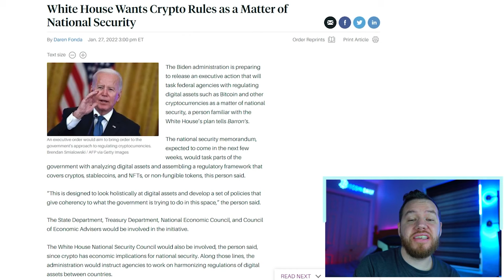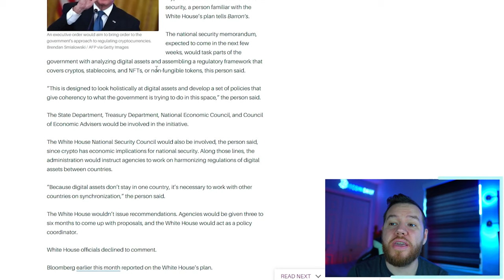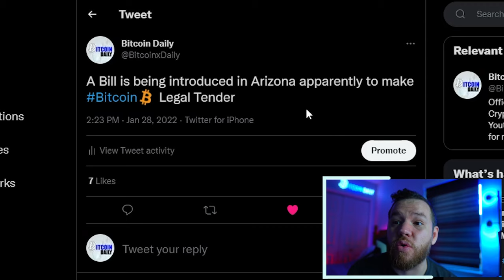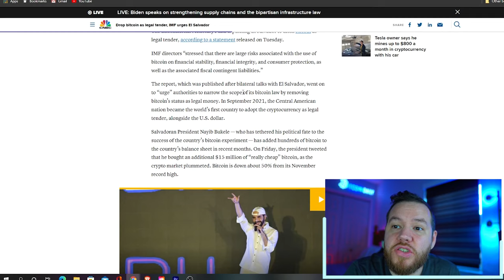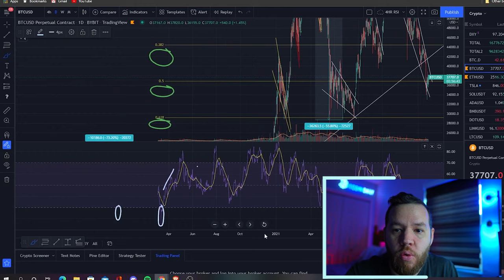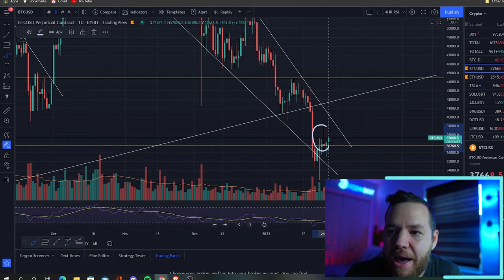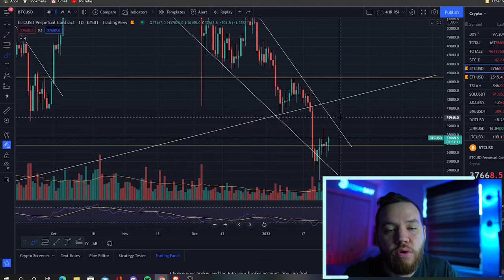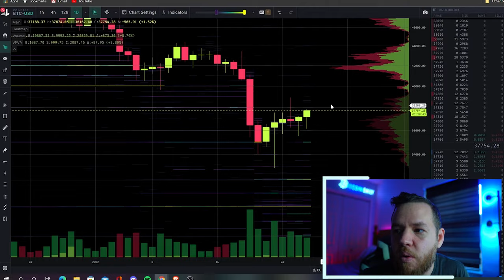Bitcoin Falling Wedge (Bitcoin Analysis)